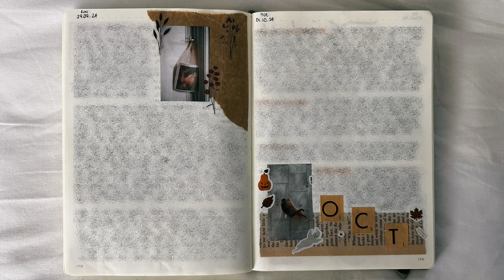spilling secrets answering YOUR questions for 5k Q&A 🤫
5000 subscribers ahhh thank you all SO much for helping me reach this milestone !! to celebrate, I'll be answering your frequently (and not-so-frequently) asked questions ✨ in this Q&A, i'll be talking a little bit about me, my reading journey, book recommendations, and a few personal confessions that you may be curious about 🤫 so grateful for this supportive community, I cherish every single one of you 💫

💌 video chapters:
00:00 - intro
00:31 - the basics
03:38 - reading interests
06:46 - specific book questions
13:58 - outro

📖 books mentioned:
- harry potter and the philosopher's stone by jk rowling
- miracle in the andes by nando parrado
- the handmaid's tale by margaret atwood
- twilight by stephenie meyer
- percy jackson and the lightning thief by rick riordan
- 1984 by george orwell
- holes by louis sachar
- yellowface by r f kuang
- babel by r f kuang
- man's search for meaning by viktor e frankl

subs: 6.4k angels 💫